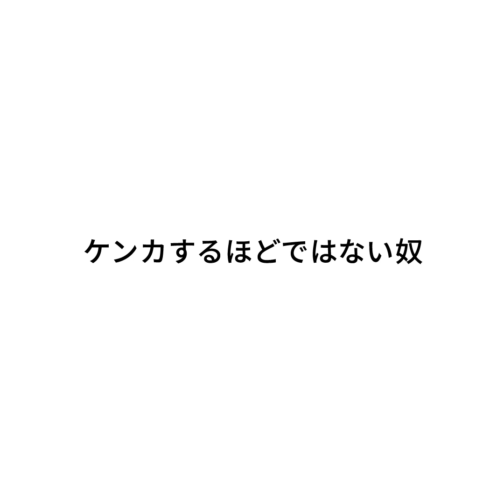『ケンカするほどではない奴』ジャルジャルのネタのタネ【JARUJARUTOWER】